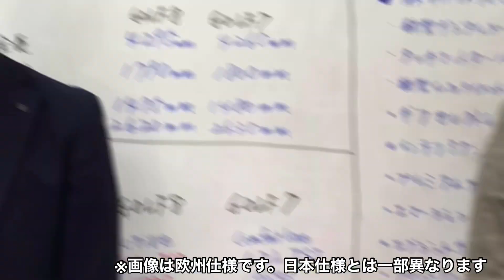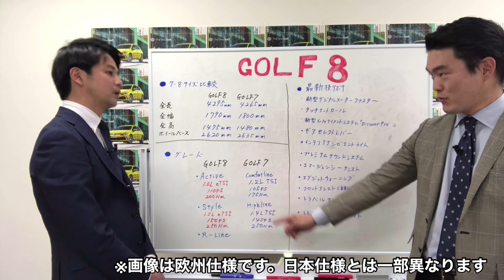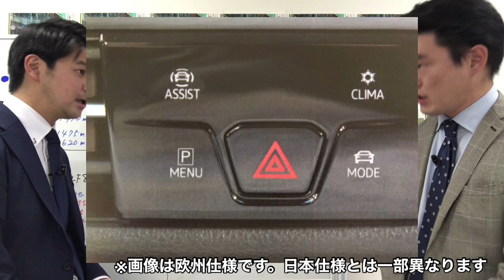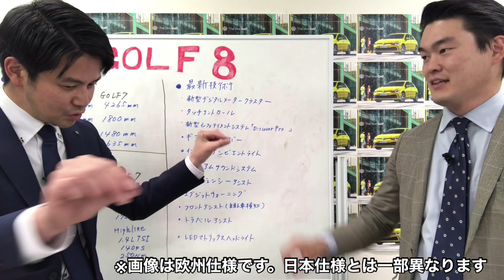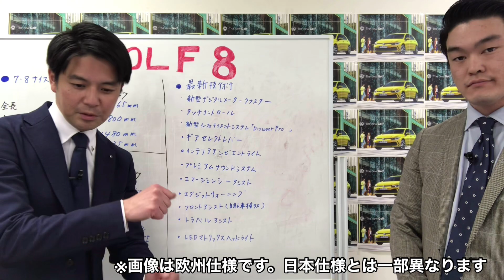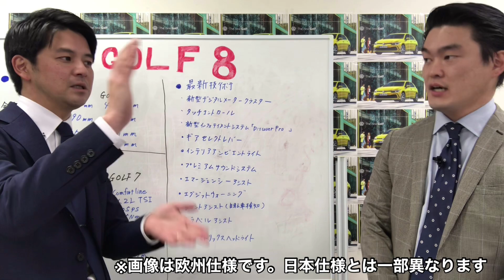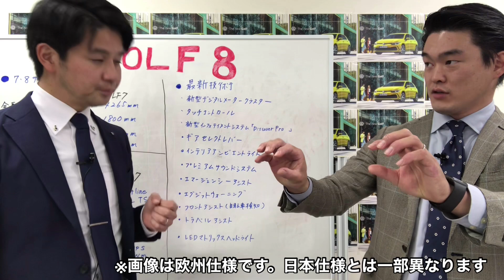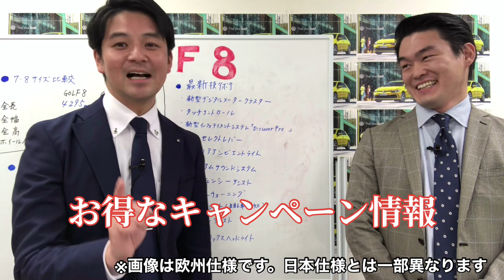【GOLF8】前編！遂に来ます！待ちに待ったGOLF8の基本情報を徹底チェック！後編はVW江戸川チャンネルへ！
直営販売店のVW和光が運営するYouTubeチャンネルです。
今回は待ちに待った【GOLF8】をご紹介いたします！
先行予約特典が発表されています。
★先行予約特典内容
・車検代10万円サポート
2月〜4月に車検を迎えるお客様(メーカー問わず)に車検を受ける費用のうち10万円をGOLF8購入価格から差し引きさせていただきます。
・アクセサリー5万円サポート
GOLF8ご購入時のアクセサリー5万円をプレゼント！
どちらも下記URLから事前の申込みが必要です。また、店舗毎にURLが違いますのでお間違いのないように気をつけてください。
・キャンペーン申込みURL

★動画後編はVW江戸川チャンネルにて公開します！

Volkswagen和光
★ホームページ&スタッフブログ

●VW和光チャンネルの過去の動画もチェックする場合はこちら↓↓↓